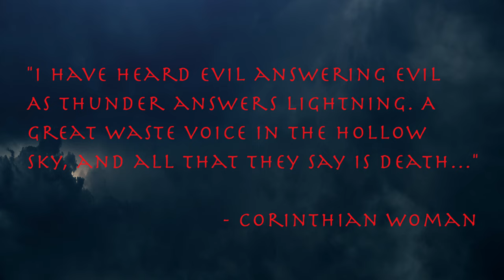Medea Trailer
A promo for the Geneva Theater department's 2022 spring production of Medea. Euripides' 2,500 year old Greek tragedy is a tale of faithfulness and vengeance at all costs...

Directed by Doug Hurt and Autumn Jones
Photography by Wendy Poole
Filmed and edited by Shawn Harrild